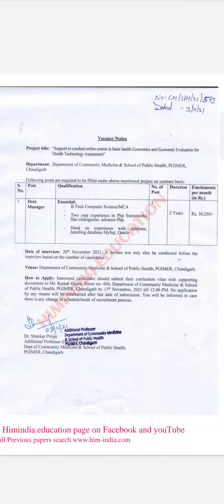देखिए MCA और बीटेक की वेकेंसी पीजीआई चण्डीगढ़ में।